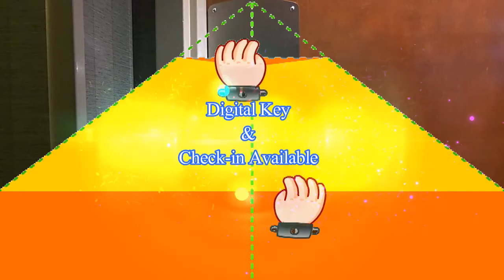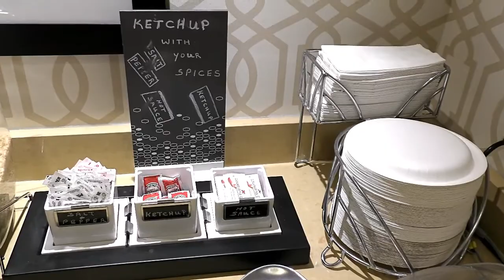One Million Guest's Promo Video Hampton Inn Calgary NW